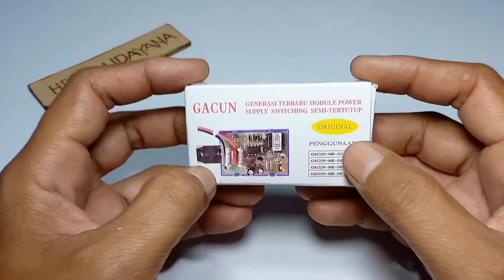PASTI SETELAH NONTON LANGSUNG BERBURU MESIN TV RUSAK UNTUK MEMBUAT INVERTER DARI TRAFO SWITCHING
PASTI SETELAH NONTON LANGSUNG BERBUEU MESIN TV RUSAK UNTUK MEMBUAT INVERTER DARI TRAFO SWITCHING MESIN TV BEKAS MEMAKAI GACUN

cara membuat inverter dari gacun di pasangkan dengan trafo mesin tv bekas
dan inilah kegunaan lainnya dari gacun kit power supply regulator